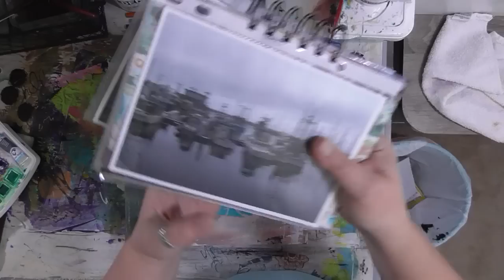Watercolor Wednesday Inspired By Jean Haines